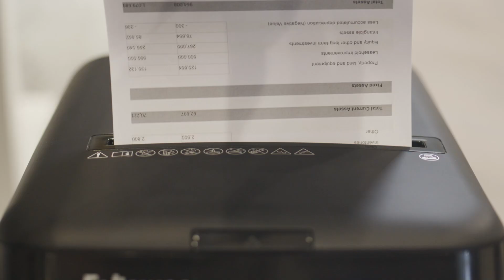Destructeur automatique Fellowes AutoMax 200M coupe Micro-Cut pour petits bureaux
Découvrez le destructeur AutoMax 200M Micro-cut (P-5) de chez Fellowes pour petits bureaux (3-5 utilisateurs). Ce puissant destructeur offre une expérience de destruction unique, en gérant automatiquement une pile de papier allant jusqu'à 200 feuilles rien qu'en appuyant sur un bouton. Chargez simplement le bac, appuyez sur le bouton démarrer et retournez travailler - la destruction de documents n'a jamais été aussi simple !

Découvrez pourquoi les destructeurs Fellowes sont connus pour être les destructeurs les plus performants au monde.